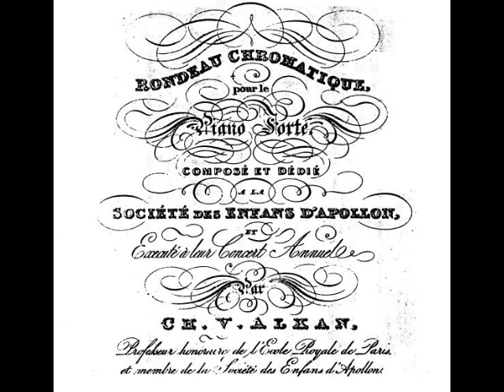Rondeau Chromatique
Chromatic Rondo
Opus 12
Charles Valentin Alkan

Written when he was a teenager.
This Rondo is typical of the 19th century Parisian Romantic showpiece and lacks the substance that Alkan would later display.

pf: Laurent Martin off Naxos